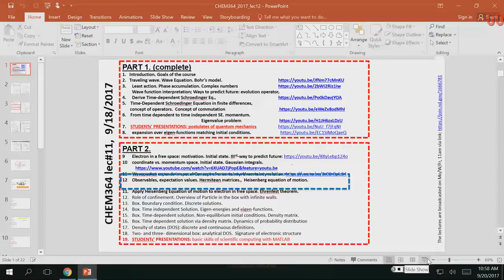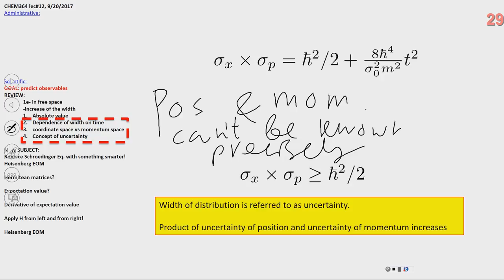CHEM364, lecture #12, first half.,VideoPodcast